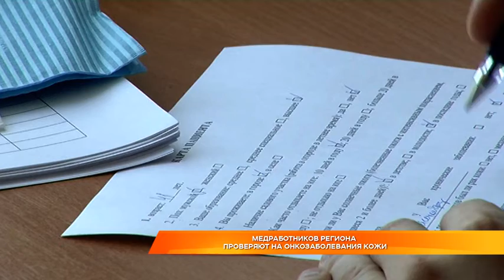Медработников региона массово проверяют на онкозаболевания кожи